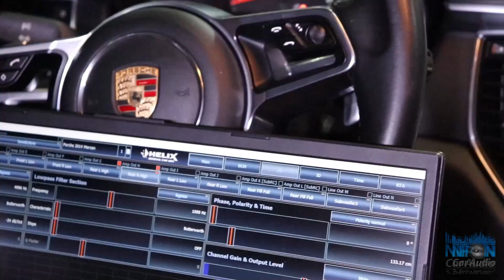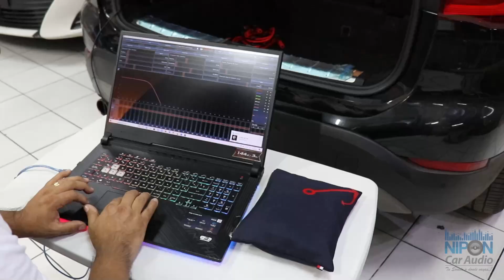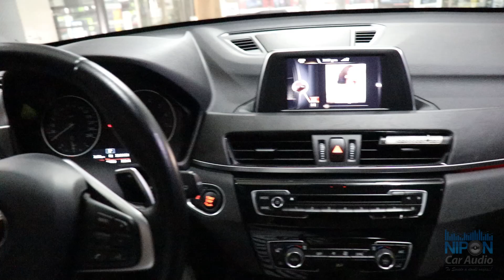BMW X1 2016 UP Grade Amplificador Match UP7BMW con DSP.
Hola, amigos de Nipon Car Audio hoy hicimos la mejora de sonido (Up Grade) a un BMW X1 2016 modelo 2016 donde se anteriormente se remplazo todos los parlantes originales por unos de mejor calidad y potencia de la marca Alemana Match especializada en fabricar productos de car audio de muy alta calidad de sonido la cual en una de sus líneas especializadas es para vehículos BMW.

Además instalamos el amplificador de 7 canales con DSP marca Match modelo UP7 BMW con el cableado original siendo plug and play.

Fue un trabajo muy especializado y concentrado el que realizamos en este espectacular vehículo BMW X1 2016.

¡El resultado fue espectacular, obtuvimos un sonido limpio, bien detallado, con altura en el escenario y muy buena presencia de graves.

La calidad y potencia que nos brinda el UP7 DSP es espectacular. Amplificador  de 7 canales con procesador diseñado y fabricado en Alemania.

Usted también puede mejorar el sonido de su vehículo notablemente y nosotros estamos listos para ayudarlo a realizar el Up Grade a su sistema original.

Bienvenidos a Nipon Car Audio los esperamos en AV. TOMAS MARSANO 3730 SURCO.

Envíos a nivel nacional e Internacional, aceptamos todas las tarjetas de crédito y no cobramos comisión por su compra.

Además, ahora puedes pagar con cualquier tarjeta de crédito Visa o MasterCard vía pago link de VISA desde la comodidad de tu hogar en provincias